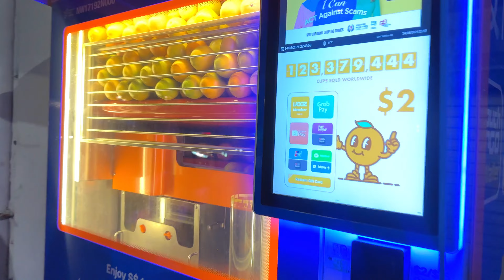Singapore vlogu - Qadağalar ölkəsində başımıza gələnlər / gecə küçədə ac qaldıq…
Singapore vlogu - Singaporeda başımıza gələnlər / gecə küçədə ac qaldıq…

Siloso island / sentosa island / palawan beach

Dünyanın ən çox qadağalar olan ölkəsi …